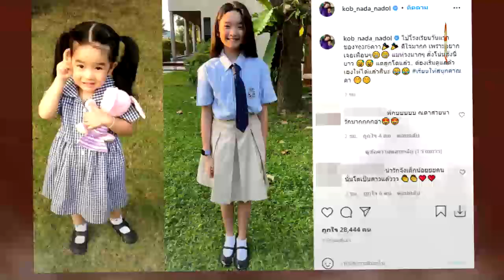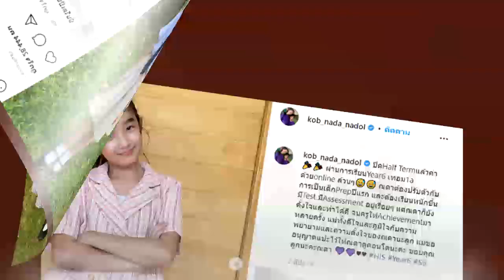โตเป็นสาวเต็มตัวแล้ว "น้องณดา" ลูกสาว "กบ สุวนันท์" ตอนนี้สวยมาก หุ่นดีเวอร์ !!!